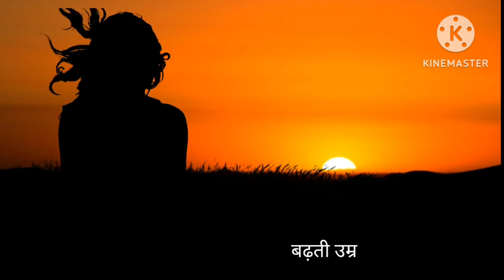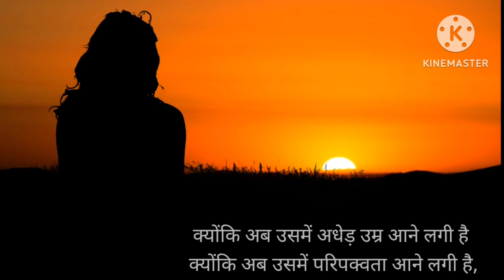poem for women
Hello to all the incredible women aged between 40-50 who are tirelessly managing their responsibilities and duties.